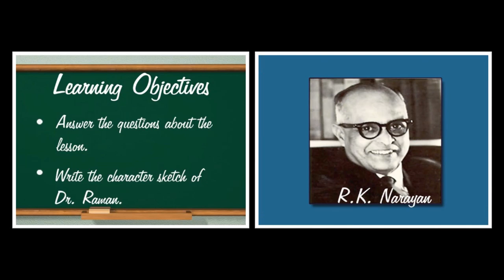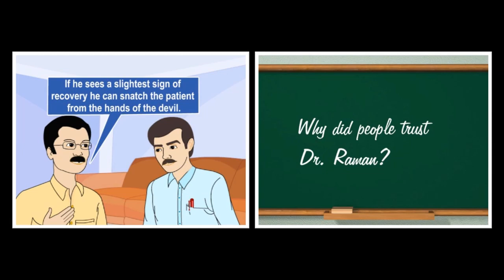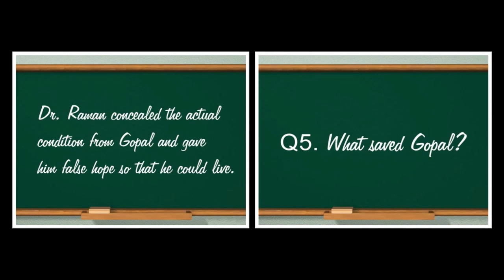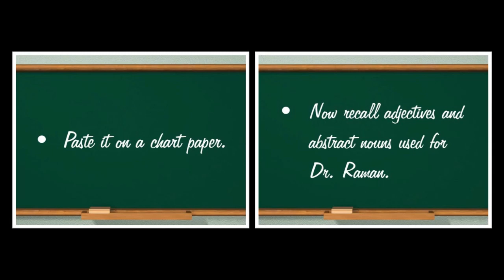The Doctor's Word